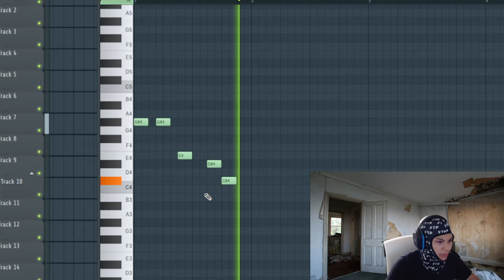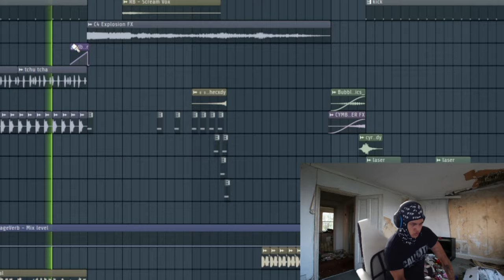making some Brazilian Funk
Me learning how to make Brazilian funk

In this video we go through the making of my song SOCA SOCA which blew up on TikTok and got over 2 million streams in its first month :)

Chapters:
00:00 - Sound selection
00:13 - Melody 1
00:42 - Kicks
00:49 - Vocals
00:54 - Melody 2
01:04 - Vocals again
01:10 - Structure
01:24 - Preview